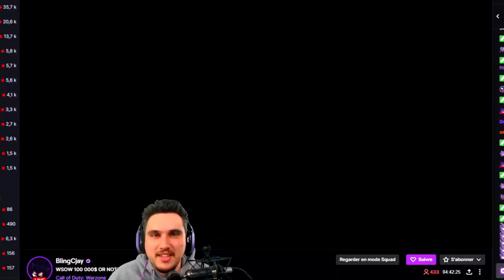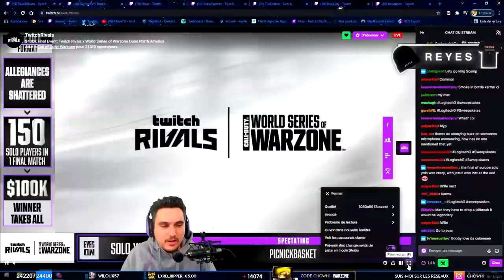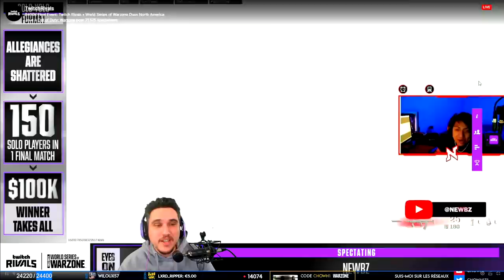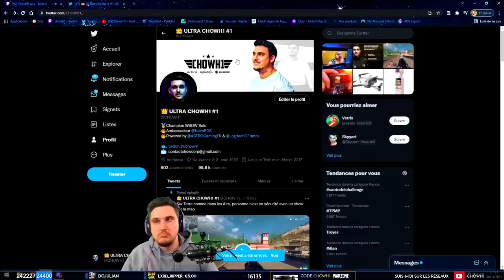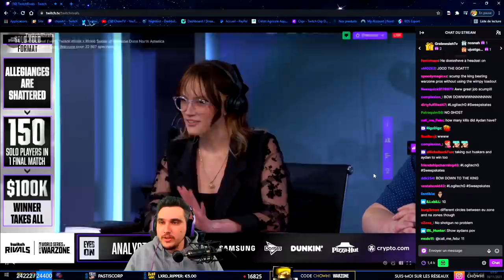JE COMMENTE LA PARTIE A 100,000$ AMERICAINE (WSOW SOLO NA) 🎤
En compagnie de @ESK_99 et @SaylorBTC____ nous nous sommes réunis pour commenter la partie à 100,000$ WSOW Solo Yolo côté américain. Derrière les francophones nous avons vibré tout le long de cette superbe game !